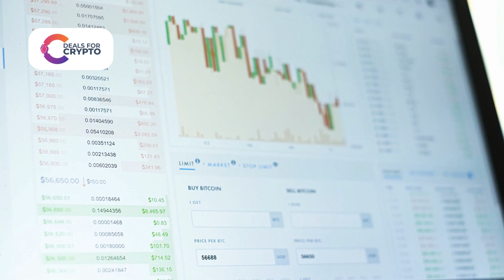The Ethereum Universe has Deadline For The Shanghai Update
Ethereum developers have set March 14 as the deadline for activation of the Shanghai upgrade on the Goerli test network. The upgrade on the main network, which will allow operators to withdraw deployed ETH, is scheduled for the second week of April. Previously, this last phase was scheduled for March.

The Latest Update Is Postponed Until April

The latest update of Ethereum, which allows the redemption of Ether blocked for more than a year, has been postponed until April.
As is well known, Ethereum developers have been working for some time to unlock ETH used by investors and ensure that it is done without errors. In the meantime, the Shanghai update was recently activated on the Sepolia testnet and is expected to be rolled out later on the Goerli testnet. During the developer meeting held today, it was decided to distribute the Shanghai update on Goerli on March 14.